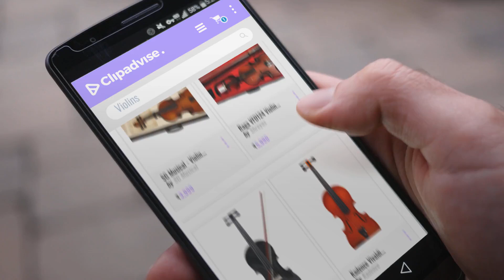Top 10 Violins [2018]: SG Musical - Violin (Imported) With Case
Top 10 Violins [2018]

SG Musical - Violin (Imported) With Case by SG Musical

Raga VFD124 Violin 4/4 Professional's Violin With Hard Case, Rosin and Bow by Shreyas

MagiDeal Standard Black 4/4 Full Size Natural Basswood Violin Fiddle Set for Concert by Magideal

Kadence Vivaldi Violin, Spruce Top (Hard Case, Bow,Rosin ) by Kadence

Musical String New 4/4 Violin + Hard Carry Box + Bow + Rosin by MUSICAL STRING

Kadence KAD-VIV-V10,Imported Vivaldi 4/4 Violin With Bow Rosin And Hard Case by Kadence

Kadence, Vivaldi 4/4 Violin With Bow, Rosin, Hard Case And Digital Tuner by Kadence